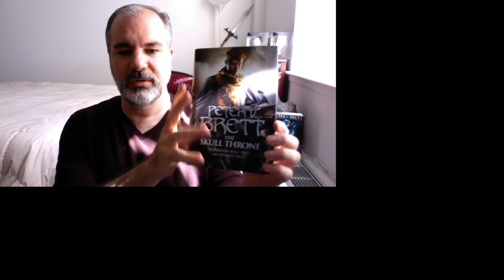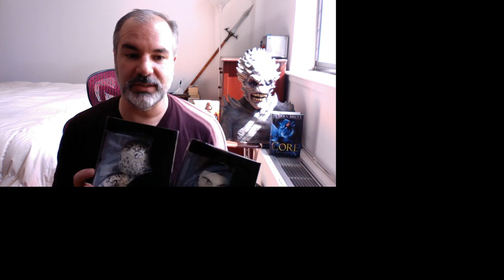Q&A: with The Demon Cycle author Peter V. Brett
Peter V. Brett is a fantasy author famous for his Demon Cycle series. Peter wrote his first novel The Painted Man, and part of his second novel The Desert Spear, on his phone while commuting to and from work in New York City. Peter’s latest book The Core was released in October 2017.

Peter answered questions from students on Campus Society about his experiences writing fantasy and shared advice on how to get started in the industry.

Questions with timestamps:
14:22 - How difficult was it to format and/or edit your book on that chunky old computer-phone? Did you do most of it at a later date, or did you regularly edit throughout the writing process?
16:52 - What inspired you to write your books? Was it something around you or an event that happened? Where could I get them from? Are they all linked by the same story?
20:42 - What do you think fantasy offers as a genre that makes it particularly exciting to write and be relevant to a wide variety of readers?
20:56 - Would you say that well-written fantasy can change the world and if so, is this something you aim to do throughout your own writing?
23:37 - What are your thoughts about dystopian fiction? Do you feel that it accurately portrays the world we live in today? Thanks!
26:47 - What drew you to fantasy as a genre? Did you grow up reading fantasy, or was it the genre you believed you would have the most fun with? And do you have any advice for prospective fantasy writers?
33:00 - What advice would you give amateur writers when their motivation to actually sit down and write is very low, even though the ideas are there?
33:55 - What advice would you give to any student wanting to write a book? Any tips or tricks to make it seem less daunting?
35:52 - What made you consider writing as a career?
36:05 - Have you ever experienced writer's block, and if so, how many times and how often?
39:25 - Does spending so much time in PR and editing help you in editing your novels?
43:12 - How did you come up with all the names for your characters and cities in the Demon Cycle?
46:08 - Bit of a weird question, but what is that thing in the background? The Gollum-looking thing.
50:57 - How would you go about promoting fantasy to people of colour? I would say there was a lack of fantasy driven books directed towards people of ethnic backgrounds.
54:44 - I've heard the best way to get good at writing is to write more. Were you part of any writing groups?
57:03 - Would you say writing fantasy is relatively easier than writing a thriller as there are no restrictions or rules as to what can happen in the fantasy world?
1:01:01 - What's your advice on building worlds and strong character arcs?
1:03:13 - Which side-character's story did you enjoy writing the most?
1:05:10 - When you get an idea for a new story, do you prefer to create a detailed plan before writing, or do you think it's better to just start writing and see how it goes?